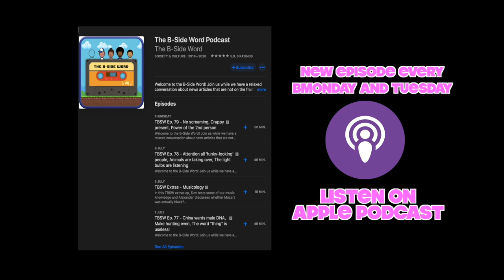TBSW Extras - Black and white photos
Whilst discussing how Morgan Freeman hasn't changed from as far back as we can remember, Alexander gave us a little lesson about black and white photos!

Wanna hear our full podcasts? Head to wherever you get your podcasts and search The B-Side Word.